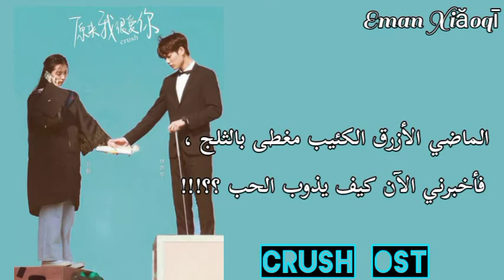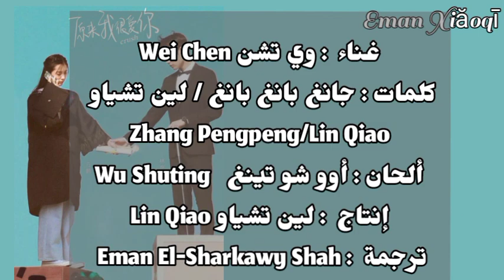Wei Chen | Fall -[مترجمة]- أغنية نهاية مسلسل مُعجب _ Crush Ending Theme Song